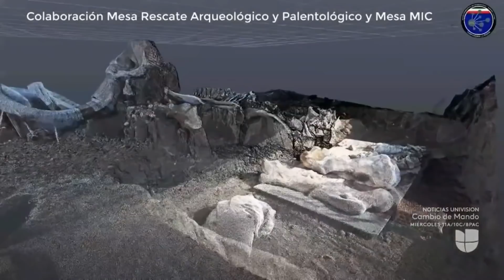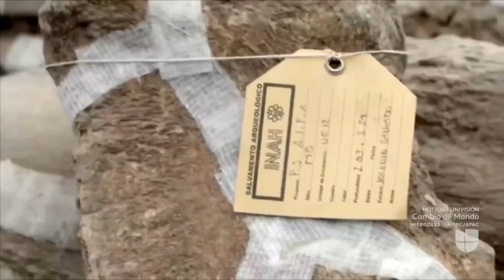Máquinas excavadoras revelan un secreto guardado por 14 mil años en México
Las obras de construcción del nuevo aeropuerto de la Ciudad de México dejaron al descubierto un inmenso lago donde habitaban mamuts.